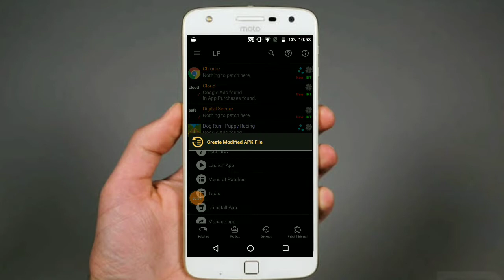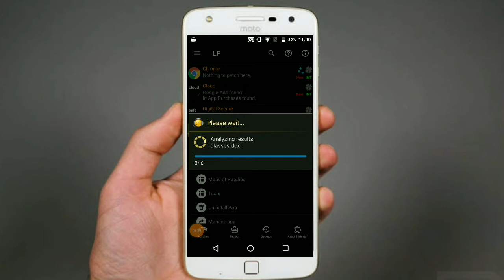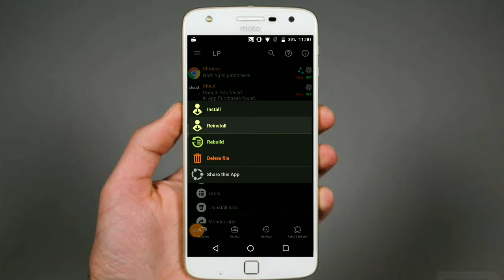How to hack (Dog Run - Puppy Racing) Game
Dog run game, full Hacked video, free game, unlimited coins, all dogs open, only enjoy this video